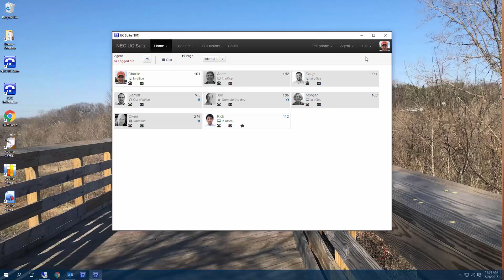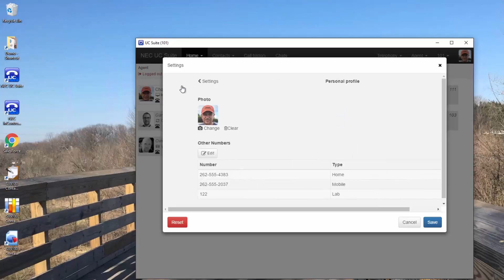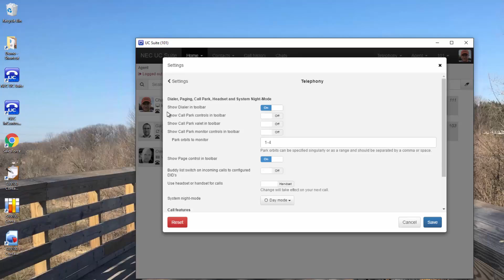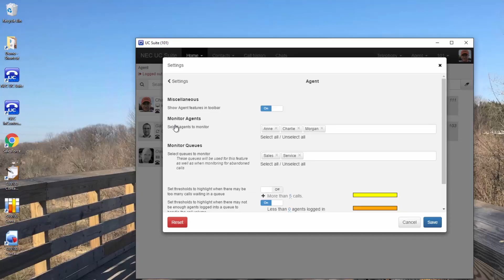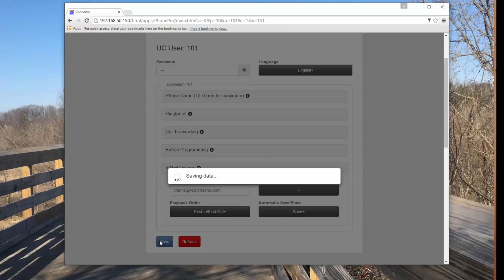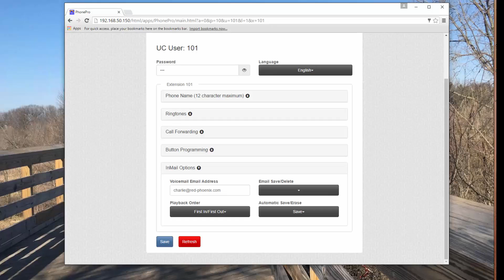UC Suite Ajustes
Este video destaca algunos de los ajustes disponibles en NEC SV9100 UC Suite.